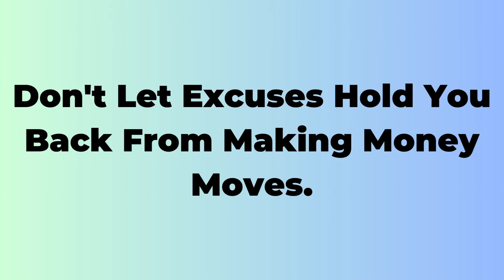What's It Gonna Be Today? I New Dream Life I Debbie Nicholson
Promote the hottest product around right now, What's It Gonna  Be Today?

Often I may recommend a product or service and this may result in putting money in my pocket. Please know that I do this with the utmost integrity.
And all opinions and views are ours only.